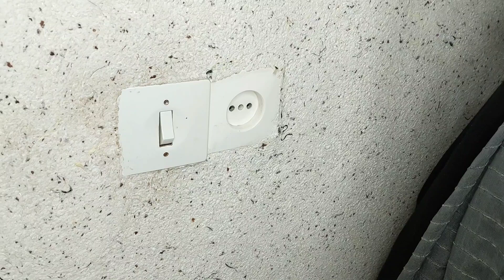آموزش تعمیر لامپLEDو افزایش طول عمر آن|ساده و ارزان لامپ سوخته رو درست کنید|تضمینی و دوبرابر پرنورتر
فقط با یک مداد لامپ LED سوخته رو خیلی آسون دوباره مثل روز اولش تعمیر کنین

امروز بهتون یاد میدم که چجوری فقط با یک مداد لامپهای سوخته رو توی خونه تعمیر کنین و طول عمرشون رو بیشتر کنین ‌پس دیگه لامپی که روشن نمیشه رو دور نریزین و این روش رو امتحان کنین

۱) قسمت حبابی لامپ رو خیلی آروم جدا کنین
۲) اون قسمتهایی که سیاه شده و زردها رو با چاقو کمی تراش بدین
۳) با مداد سیاه اون قسمتهایی که سیاه بود رو رنگ کنین
۴) لامپ رو دوباره ببندین و امتحانش کنین
۵) توجه کنین اگه قسمت های سیاه زیاد بود این لامپ کامل سوخته و تعمیر نمیشه

اگه شما هم ترفند دیگه ای بلدین حتما برامون بنویسین و نظرتون رو هم درمورد ویدئوی ما بگین😍

برای دیدن ویدئو فقط با یک میخ یخچال رو تو خونه تعمیر کنین| دیگه یخچال رو الکی تعمیر نبرین| بدون هزینه و ارزان👌😍روی لینک زیر بزنین😍👇👇👇

برای دیدن ویدئو چگونه لکه پوست گردو تازه رو از روی دست پاک کنیم| روش تضمینی و سریع پاک کردن سیاهی پوست گردو از دست روی لینک زیر بزنین😍👇👇👇
With just a pencil, you can easily repair the burnt LED lamp again like the first day

Today, I will teach you how to repair burned out light bulbs in the house with just a pencil and increase their lifespan, so don't throw away the light bulb that doesn't light up and try this method.

1) Remove the bubble part of the lamp very gently
2) Cut off the black and yellow parts with a knife
3) Color the parts that were black with a black pencil
4) Close the lamp again and try it
5) Pay attention if there are many black parts, this lamp is completely burnt and cannot be repaired

If you know another trick, write to us and tell us your opinion about our video😍

To see the video, repair the refrigerator at home with just a nail Don't repair the refrigerator anymore Click on the link below for free and cheap😍👇👇👇

To see the video, how to remove the stain of fresh walnut skin from the hand Click on the link below for a quick and guaranteed way to remove black walnut skin from your hands😍👇👇👇
سلام من حنا هستم 🙋 ترفند های جالب خانه داری و نظافت  و تمیزکاری را درکانالم به شما آموزش میدم .هر روز نکات جدید خانه داری و ترفند های کاربردی  را برای شما به اشتراک میگذارم.
😍چنل ترفندون رو سابسکرایب کنید و با لایک و کامنت به من انرژی بدین👇👇👇👇👇

Hello, my name is Hanna
and I teach you interesting housekeeping and cleaning tricks on my channel Every day I film new housekeeping tips and practical tricks for you.😍

Tarfaandoon
Lamp
Burned
the light
Pencil
Knife
Black
Tricks
Craft ideas
Kitchen design
Do it yourself
Trickshots
Housekeeping duties
Food hacks
Life hacks
Craft videos
Good job
Kitchen hacks
Life hacks for home
Trick shots
Cleaning hacks
Cleaning tips
Housekeeping
Cleaning
Kitchen hack
Food hacks 5 minute crafts
Housekeeping tips
Housekeeping tricks
Housekeeping tips and tricks
Craft hacks
Life hack tips
Housekeeping jobs
Tricks home
Food hacks TikTok
Amazing kitchen tips and tricks
Kitchen tips
Kitchen life hacks
Food hacks shorts
Tricks video
ترفندون
لامپ
سوخته
نور
مداد
چاقو
سیاه
گل و گیاه
کود خانگی
ترفند
خانه داری
تمیزکاری
ایده
مهارت
جالب
جدید
سریع
آسان
Hileler
Temizlik
Hamarat
Evyapimi
Ev hanimi
Çozumler